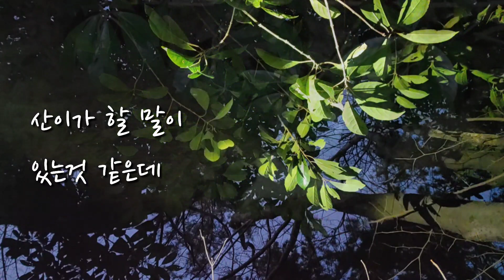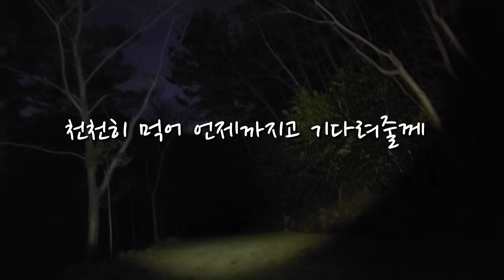3시간 밥배달후 내러오는 길~마을 입구 길을 막고 있는 산냥이